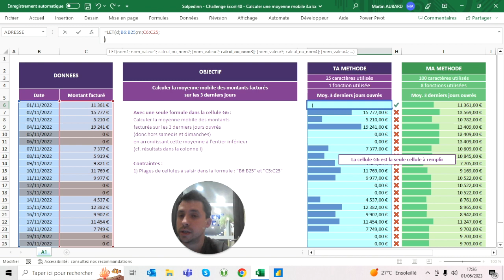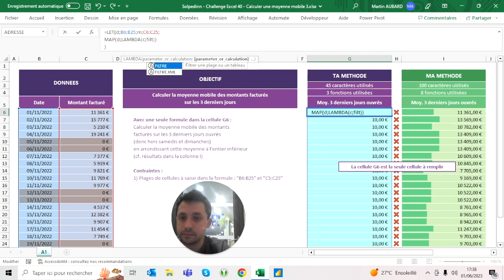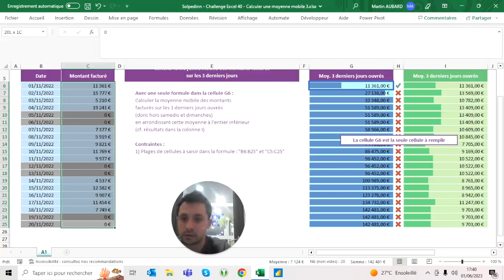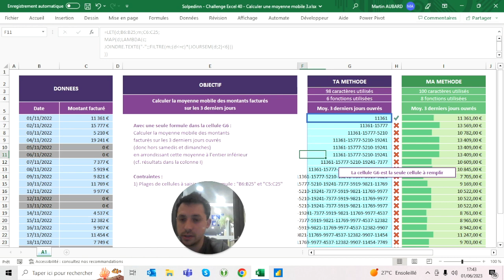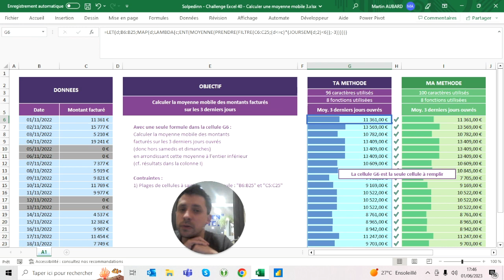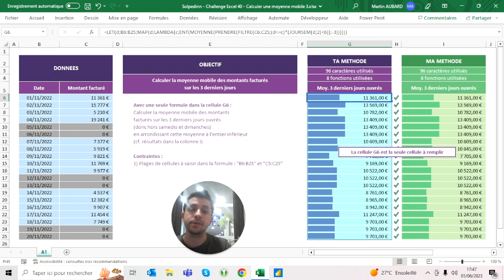Challenge Excel #40 - Calculer une moyenne mobile 3